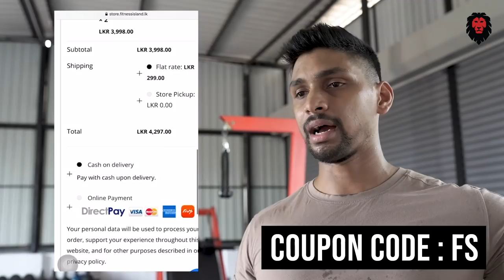දැකලා තියෙනවද ගෙදරක සුපිරිම GYM එකක්? | ගෙදර ඉදන්ම ඇග හදන්න පුලුවන්ද? (Home Gym?)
දැකලා තියෙනවද ගෙදරක සුපිරිම GYM එකක්? ගෙදර ඉදන්ම ඇග හදන්න පුලුවන්ද?  GYM වැහුවට ගෙදර ඉදන් WORKOUT කරන්න අපෙන් ඔයාලට දෙයක්!
මෙහ් ඔක්කොම අරගෙන අදත් අරන් අවා ඔයාලට video එකක්
Resistance bands Order කරන්න කැමැති අයට
Free Delivery code - FS
Whatsapp messege හරහා order කරන අයට
Follow Omalka Gunaratne on Instagram
Vlog Hosted by Joel Tillekeratne